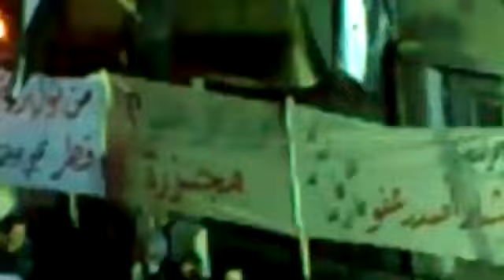15 1 Damascus أوغاريت دمشق حي برزة , مظاهرة مسائية أحد نصرة الزبداني ومضايا ج3